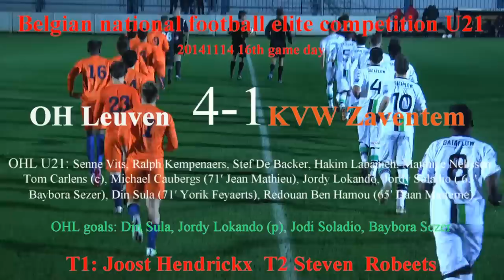Elite U21: OH Leuven – KV Woluwe Zaventem 4-1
Belgian national football elite competition U21
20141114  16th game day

OH Leuven – KV Woluwe Zaventem 4-1

OHL U21:  Senne Vits, Ralph Kempenaers, Stef De Backer, Hakim Labanieh, Matthice Nelissen, Tom Carlens (c), Michael Caubergs (71′ Jean Mathieu), Jordy Lokando, Jordy Soladio ( 63′ Baybora Sezer), Din Sula (71′ Yorik Feyaerts), Redouan Ben Hamou (65′ Daan Matterne)

OHL goals: Din Sula, Jordy Lokando (p), Jodi Soladio, Baybora Sezer

T1: Joost Hendrickx,  T2 Steven  Robeets